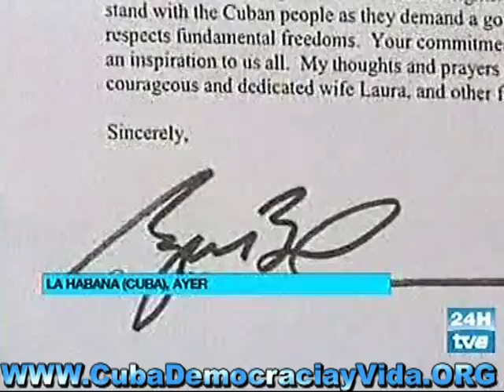DAMAS DE BLANCO: CARTA DE BUSH Y ZAPATERO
CUBA DEMOCRACIA Y VIDA PARA CUBA: Carta de Bush y Zapatero a las Damas de Blanco cubanas.
Video del noticiero de la TVE colocado en You Tube por Guillermo Milán Reyes. Editor y redactor de la página web